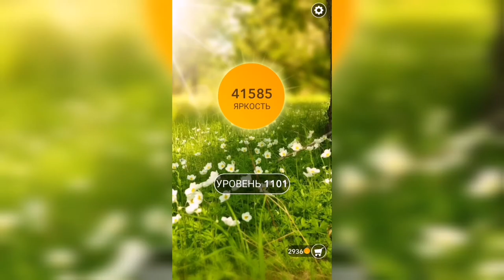Word / Слово Крест: Поиск русского кроссворда / Уровень 1101